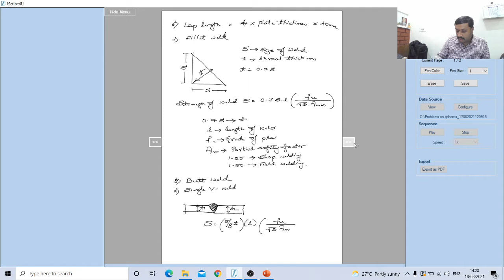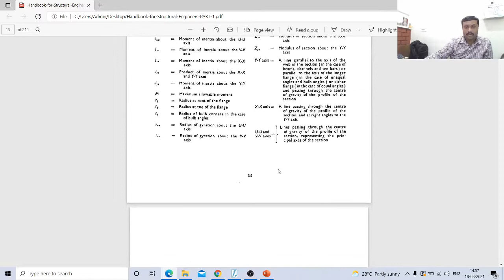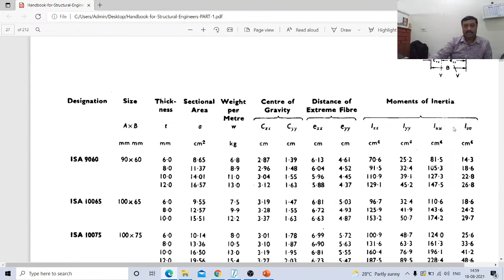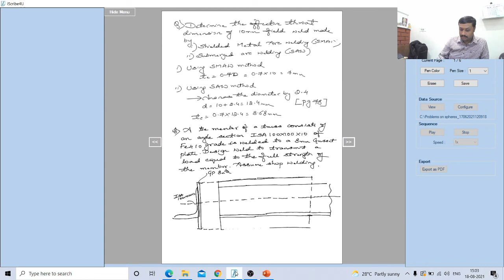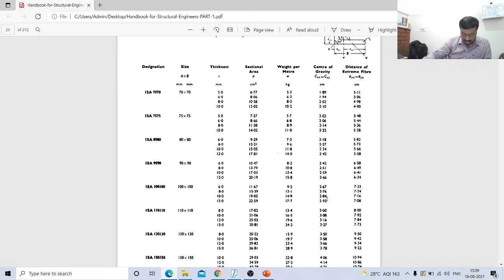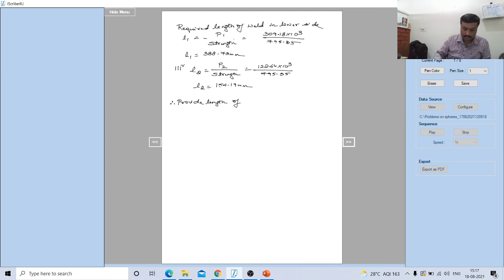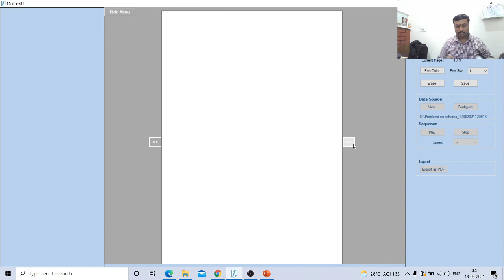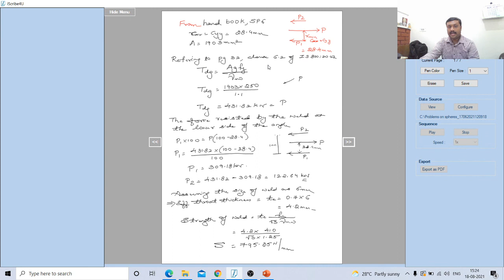Module 2 Lecture 6